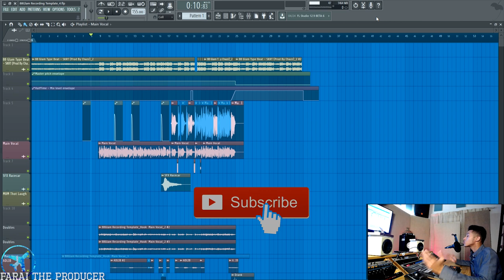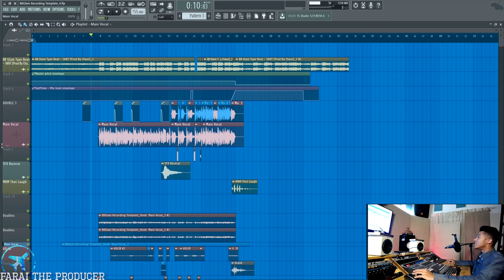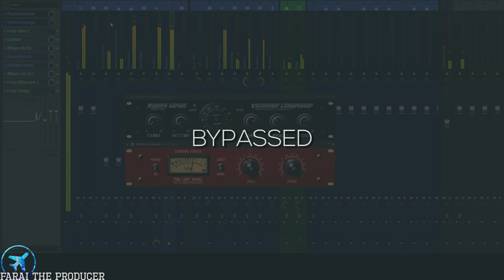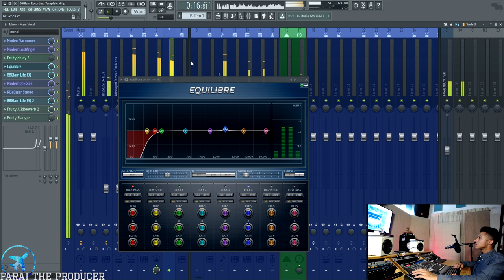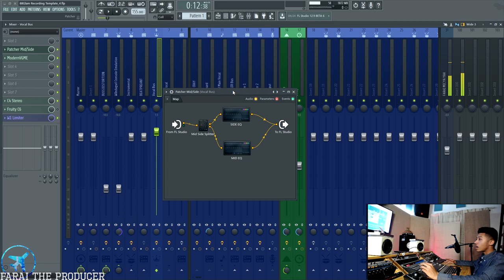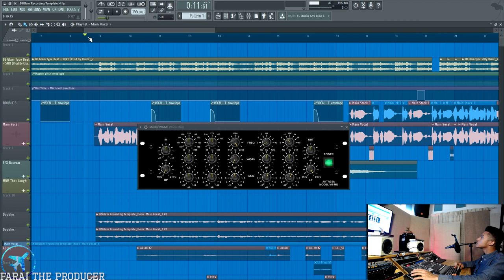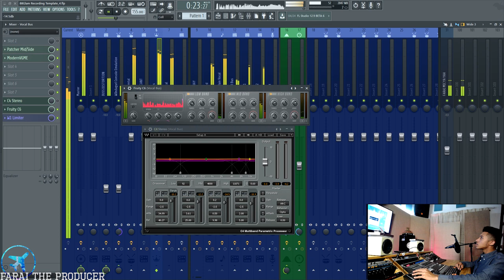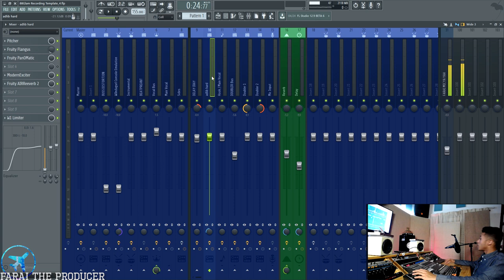How To Sound Like 88GLAM Vocal Effect In FL Studio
In today's video we break down how to achieve a clean, yet euphoric autotune sound, similar to artists such as Derek Wise. Free presets at the bottom . The effects are similar, my recording is based off my own style.

If you would like a template, check the link right below.